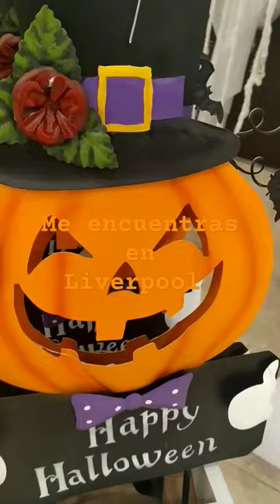CALABAZA DECORACIÓN LIVERPOOL